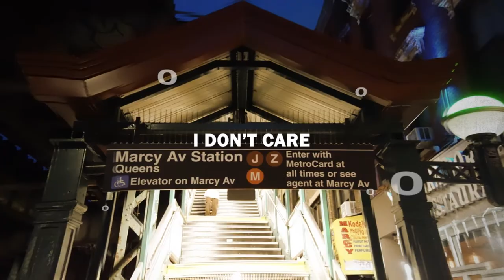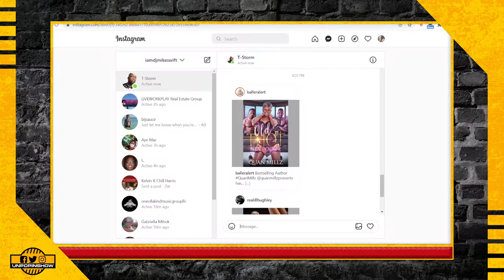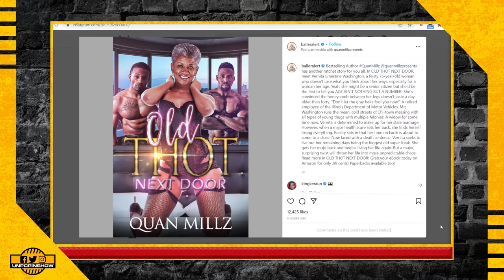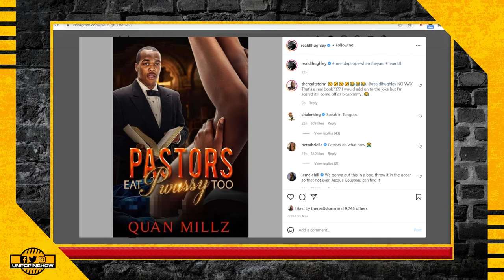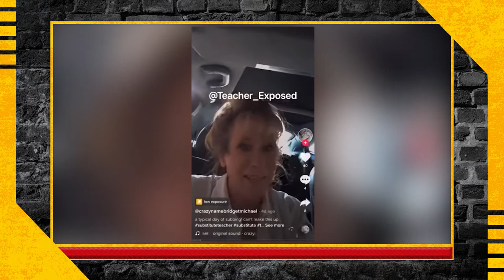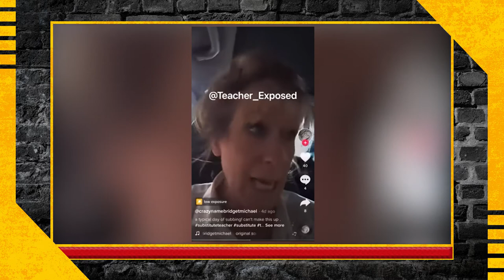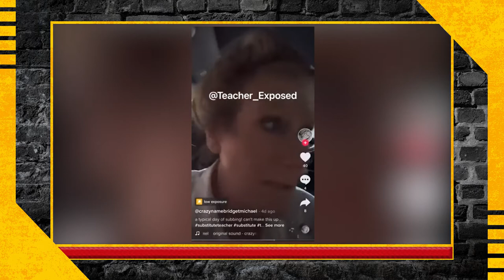Ratchet literature | Woke Candy | Teacher fired for not identifying student as a cat - Unpopin S2 55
T-Storm and Mike Swift talk woke M&M's, the infamous video of a reporter getting hit by a car, Quan Millz two new ratchet books, Mitch McConnell's slip up and the teacher fired for not identifying a child as a cat.
**Connect with T-Storm on Twitter, Facebook and Instagram: @therealtstorm
**Connect with Mike Swift on Facebook and Instagram: @iamdjmikeswift
**Connect with Mike Swift on Twitter: @djmikeswift

TIMESTAMPS
00:00 Pre-Show
00:41 Intro
01:06 Welcome
02:05 Smoke detectors trippin'
05:39 RIP Louie Anderson and Meatloaf
06:04 RIP James Mtume and T's stories with Mtume and Open Line
07:59 Who was James Mtume?
08:50 RIP Sydney Poitier
08:56 Mtume's Kwanza connection
09:37 T's run in with NYPD
11:38 Black women on currency
12:25 M&M candy gets woke and inclusive
15:49 M&M's before
16:18 M&M's after
16:55 M&M's characters connection to minstrel shows
17:56 "It's candy damnit!"
19:28 "Why is everything a symbol?"
25:20 Have we gone to far with this wokeness?
26:54 Reporter hit by a car on live TV!
27:30 Video of reporter getting hit
28:23 Where was the camera man?
28:57 If I was hit by a car on TV...
30:44 Mike's first LA car chase
32:08 Quan Millz ratchet books
32:50 "Old Thot Next Door" book cover
35:05 "Preachers Eat Pu$$y Too" book cover
36:06 Let's read the comments
37:36 Why do we waste our opportunities
38:39 This isn't new...remember Dolemite? What about R.Kelly?
40:11 "We need more writers out there..."
40:40 A call from Mike's daughter
42:34 Mitch McConnell's embarrassing slip
43:39 Video of Mitch's slip
44:24 He's not racist, he's old
45:21 Teacher fired for not identifying a child as a cat
45:51 Video of teacher
47:50 This is just crazy
52:29 Doja Cat "B!tch Imma Cow"
55:07 Salutations
55:43 Outro